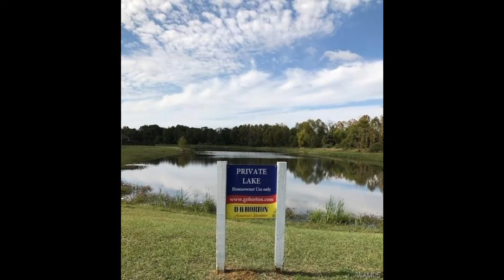Homes for Sale in Tuscaloosa, 124844, 2247 Summer Haven Lane, Annmarie Hall, D.R. Horton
Homes for Sale in Tuscaloosa - *** UNDER CONSTRUCTION*** Welcome to Laurel wood Gardens **Aria-B floor plan** 3 bedrooms 2 Bath. This 3 bedroom beauty has the Open Concept kitchen/Living room area you’ve been looking for. The Open Kitchen has a generous amount of cabinet space with an Island for extra storage. Comes with elegant black Frigidaire electric STOVE, MICROWAVE, and DISHWASHER. The large Master Bedroom Suite has a Vaulted Ceiling and Luxury Bathroom with Double Vanities. A Separate Tub & Shower complete the Master Suite. Two large additional bedrooms, a Full Bathroom, Laundry Room makes this a great starter home. All of our new homes come with 1/2/10 Year Builders Warranty and the most current Energy Efficient Features available today. … TERMITE BOND FROM WAYNE’S PEST CONTROL.